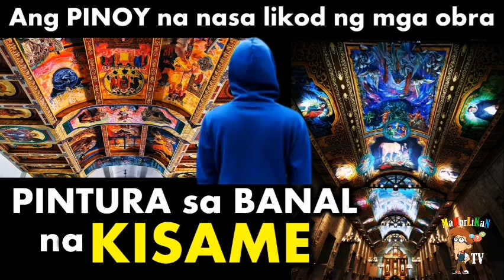Ang PINOY na nasa likod ng mga OBRA | PINTURA SA BANAL NA KISAME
✅ Content Title : Ang PINOY na nasa likod ng mga OBRA | PINTURA SA BANAL NA KISAME

RELATED CHANNEL
Kaalaman
Tinagalog
LeonMata Tibi
Tinig Ph
Bulalord
Pinoy Mysteries
Luzon PH
Like Maria's Story
Tuklasin Mo
Tuklas TV
Kaalaman
Kamao TV
Marbz TV
Madam Info
Awe Republic
Win Yt
Tinagalog
LeonMata Tibi
Tinig Ph
Bulalord
Karunungan Channel
Istorya
Serial Thinker PH
JMix Official
Senpai Argel Stories
Pinoy Mysteries
Bright Side
Dahon Tv
Mind Boggler
Historya Channel
What If
Riddles
iJuan Tv
Marvelous Facts